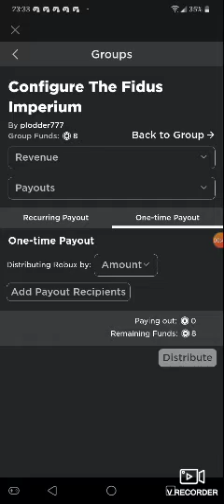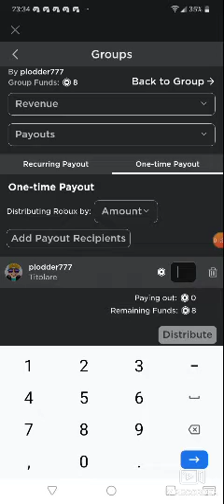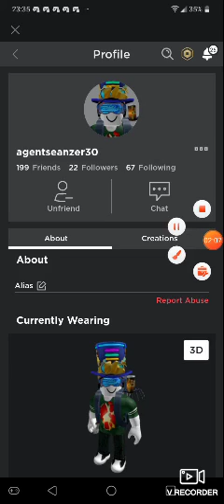Jak przesłać robux z grupy (poradnik)